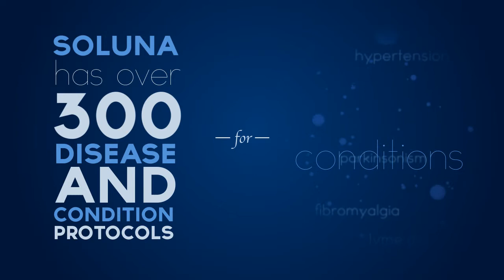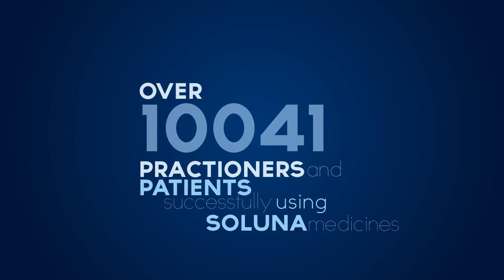Soluna - In Numbers